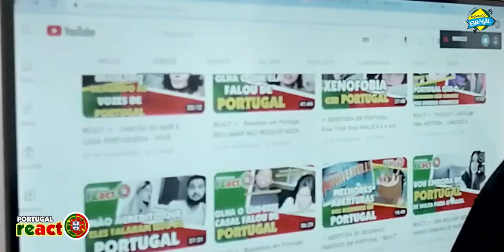REACT PT - com CALEMA, MARIZA E NUNO - "MARIA JOANA" É SENSACIONAL?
Olá malta. Sinta-se conectado a este canal. Somos o casal Daniel e Raquel, morando em Portugal e aqui você estará conectado ao melhor da cultura portuguesa através de REACTs e VLOGs.

Somos o casal Daniel e Raquel, atores e missionários e moramos em Portugal desde Janeiro de 2016. São muitas experiências a serem compartilhadas e faremos isso em forma de REACT, reagindo a vídeos, notícias, depoimentos, comentários, etc.

E você que chegou até aqui vai poder acompanhar nossa história em Portugal através de VLOGs de nossas viagens, o nosso dia a dia, conhecendo o que há de de melhor e mais belo de Portugal e da Europa, enquanto CONHECEMOS PESSOAS, CONHECEMOS LUGARES E ANUNCIAMOS BOAS NOTÍCIAS.

Embarque nessa viagem por Portugal e europa junto conosco. Bora VIAJANTES viver juntos essa INCRÍVEL JORNADA DA VIDA, uma VIAGEM emocionante pelo CAMINHO, com a VERDADE, experimentando a VIDA. Curta, comente, compartilhe.

ATENÇÃO:

Política de Comentários do Canal:
1. Ao comentar você concorda e permite que o texto, nome de perfil e imagem
de perfil, possam ser usados para ilustrar e compor conteúdo em vídeo e
postagem aqui deste canal, sem custo ou ônus para o criador;
2. Comentários estão sujeitos à moderação do criador do canal e ao sistema
automático do YouTube; Os comentários devem ser adequados ao assunto/tema
do vídeos/canal. Comentários fora de contexto podem ser excluídos;
3. Estas regras são retroativas e se aplicam a todo o canal, em qualquer
vídeo que tenha comentários públicos.
4. Se o comentário for excluído (pelo perfil que comentou ou pelo
administrador do canal), mas já tiver sido usado e exibido em algum
vídeo do canal, o conteúdo em vídeo NÃO será excluído.

Deus abençoe sua vida. Bju no coração.